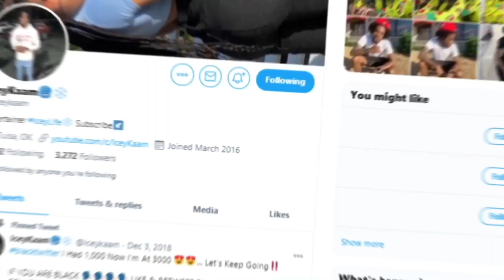TELLING CRUSH “EAT IT”👅💦 TO SEE HIS REACTION... *Lead to this*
Appreciate all the love and support yall give me foreal!🖤🖤🖤Appreciate the 82k subs!!!

Appreciate the love!💙💙
Spam “Icey Life❄️” the comment section!!🗣🗣

telling crush to "eat it" to see his reaction
cookie prank on boyfriend
crush
girlfriend
ex
best friend
friend
lead to this
this happened
gone right
funny
epic reaction
cute reaction
icey kaam
prank